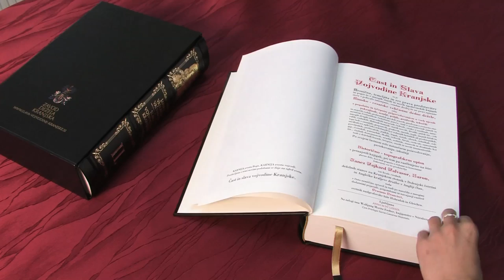Zagorje ob Savi - Janez Vajkard Valvasor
Baron Janez Vajkard Valvasor (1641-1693) je bil pravi polihistor ter prvi najbolj znani kronist, ki je svoje delo strnil v znameniti Slavi vojvodine Kranjske.